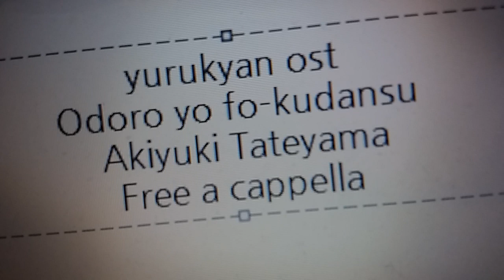ゆるキャン△ OST - 踊ろよフォークダンス - 立山 秋航 Free a cappella フリーアカペラ